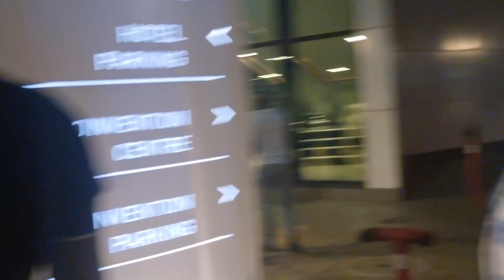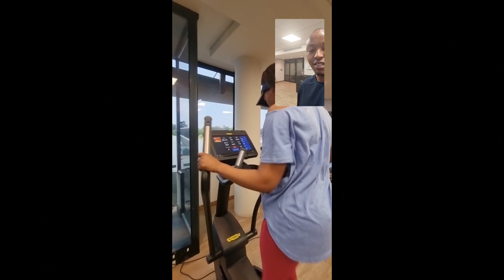Couples Seminar 2023 trip to JHB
Hi guys ,spend a weekend away with us and members of our church in a couples seminar.

love Sibahle